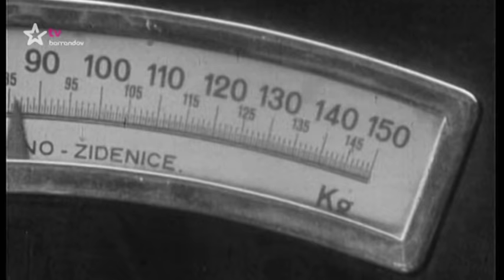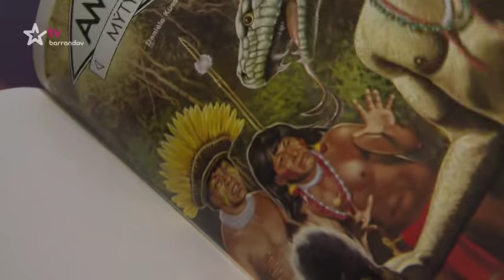Tajemství Michala Tučného 1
Petr Soukup
napsal a natočil dokument o svém kamarádovi pro TV Barrandov.
Část 1.